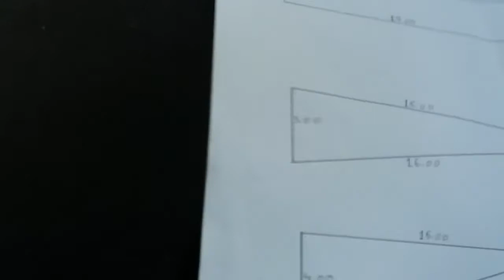gasto de material para fazer reboco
quanto gasto para rebocar a minha casa, aqui você vai entender e resolver o problema de gastos de material para o reboco da casa, e a quantidade que vai gastar antecioadamente, você vai saber quanto vai gastar de material para rebocar a casa